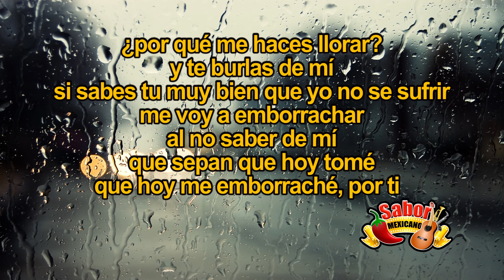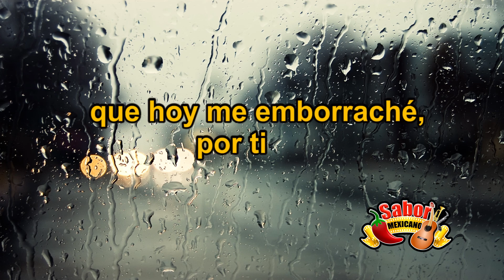Porque Me Haces Llorar - Keyla (LETRA)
Tambien buscamos en los Canales SABOR MEXICANO (Películas
Méxicanas , Música y reportajes de Puebos Mágicos)

LATIN MEDIA ENTERTAINMENT (Películas Méxicanas y Música)

DMY (Lo mejor de lo mejor en Películas y Música)